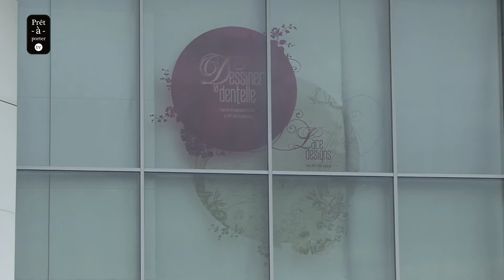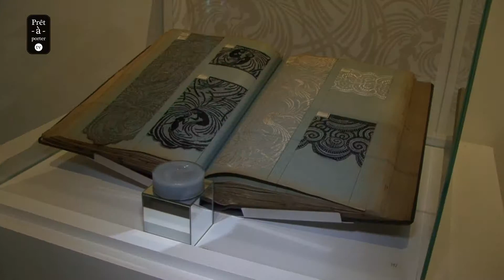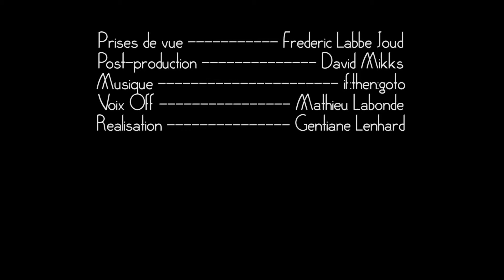expo temp FINAL v2